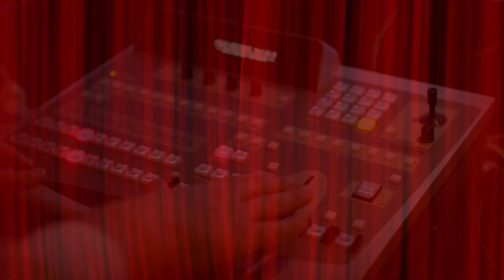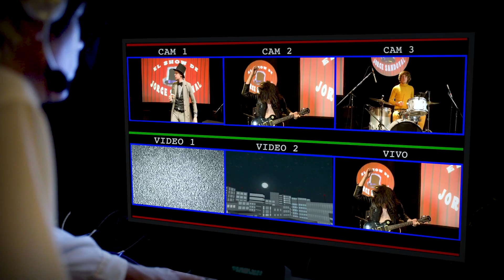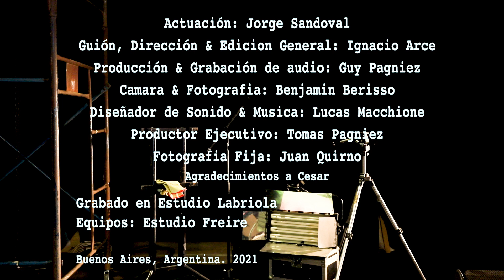El Show de Jorge Sandoval - Capitulo 2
Bienvenidos al segundo capitulo de El Show de Jorge Sandoval

Actuación: Mago Jorge Sandoval
Dirección & Edición general: Inacious Artze
Producción y grabación de audio Guy Pagniez
Cámara y Fotografía: Benjamin Berisso
Asistente de producción: Maxi Constantino
Globos: Tomas Pagniez
Diseñador de sonido y música; Lucas Macchione

Grabado en  Estudio de TV, streaming, audio y efectos visuales : Labriola & Asociados
Equipos: Estudio Freire